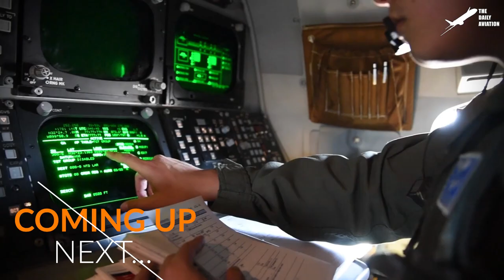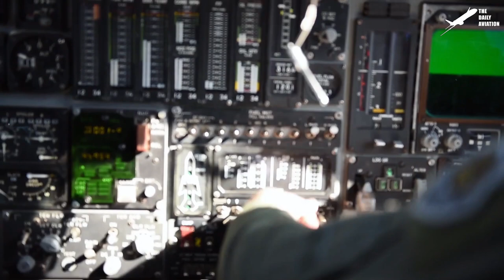Monstrously Powerful US B-1 Lancer Afterburners in Action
Welcome back to the Daily Aviation for a new documentary video about the US Rockwell B-1B Lancer build by Rockwell International and Boeing.